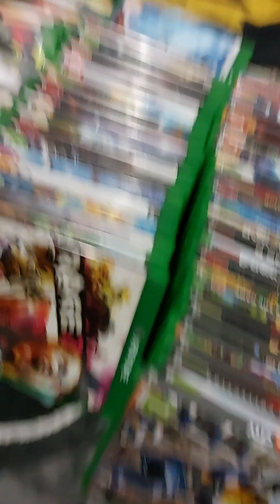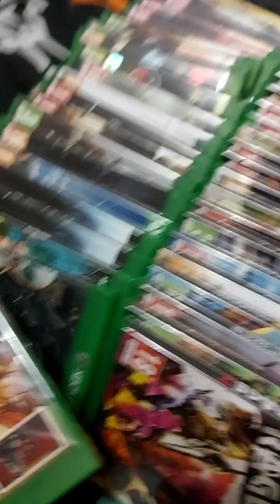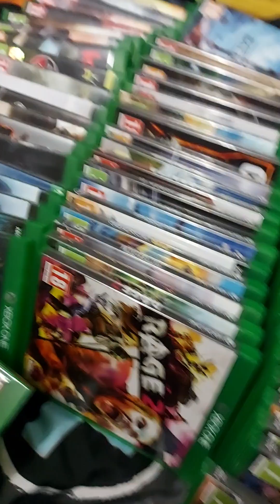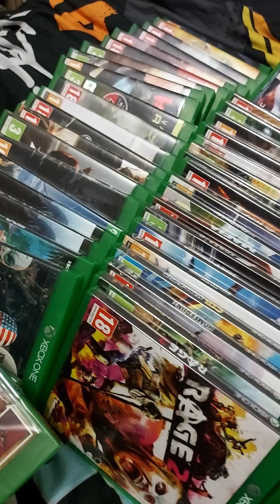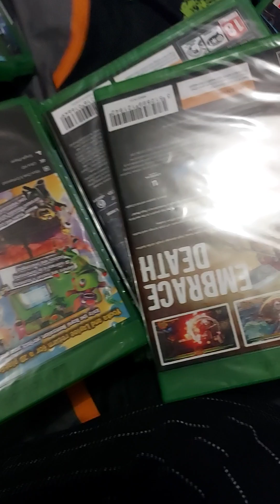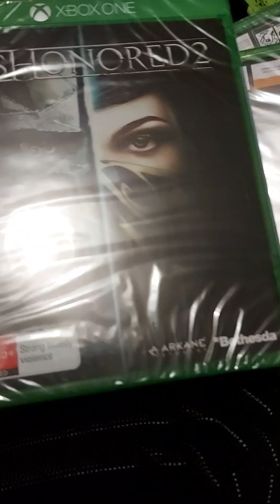selling my xbox one and why